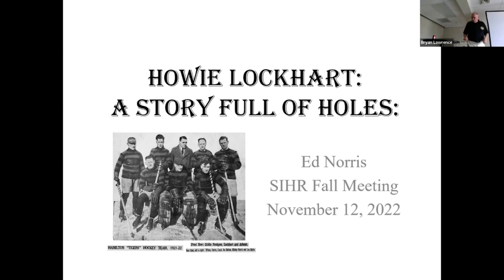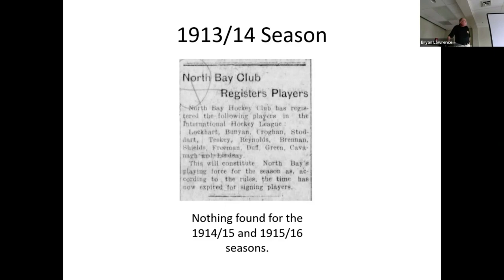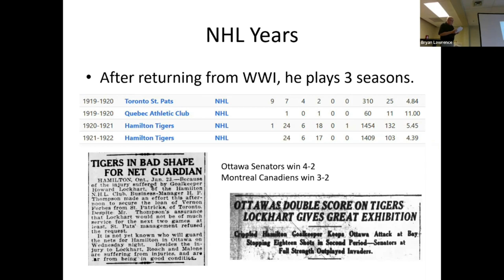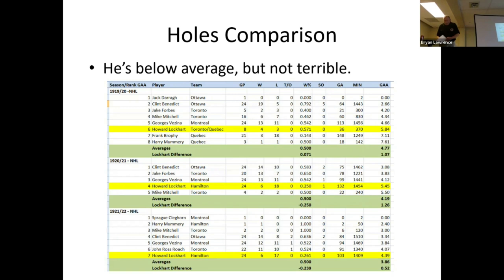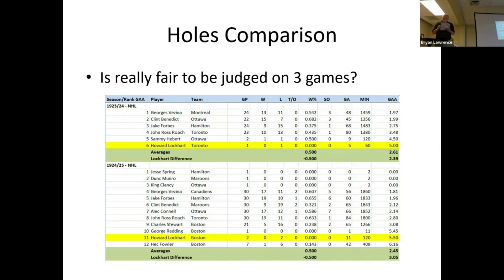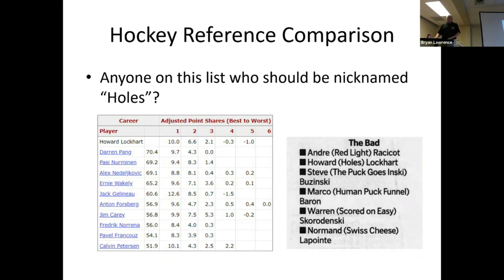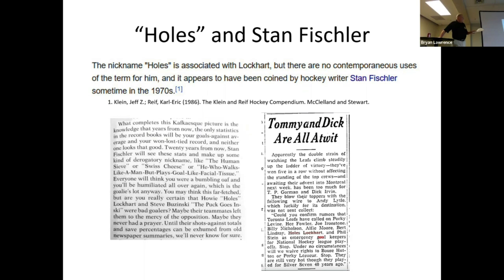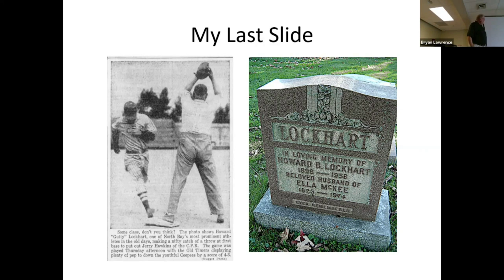Ed Norris on Howie Lockhart " A Story Full Of Holes" SIHR Fall Meeting Hershey PA.